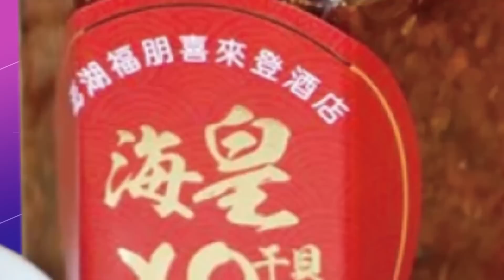高嘉瑜進場民進黨員暴動 比倒讚.噓聲不斷 "連番批鬥"現場曝@中天新聞CtiNews